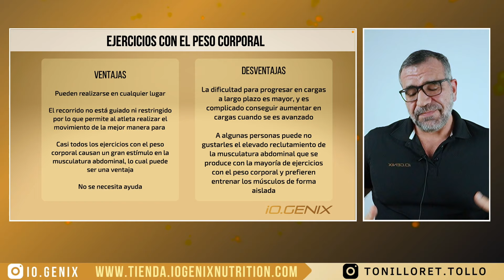VENTAJAS E INCONVENIENTES DE LOS PESOS LIBRES VS MAQUINAS VS PESO CORPORAL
¡Bienvenidos de nuevo al rincón de Tollo! 👨‍🏫

En este nuevo video, Tollo sigue hablando sobre el entrenamiento con máquinas, peso libre o peso corporal.
En este caso, va a explicar las ventajas ✅ y desventajas ❌ que presenta cada tipo de entrenamiento para que puedas conocer al detalle cada uno de ellos y ponerlos en práctica.

Coge papel y boli ✍🏻 y aprende todo lo que necesitas saber sobre esta temática 💪